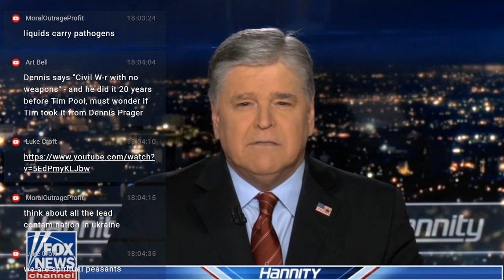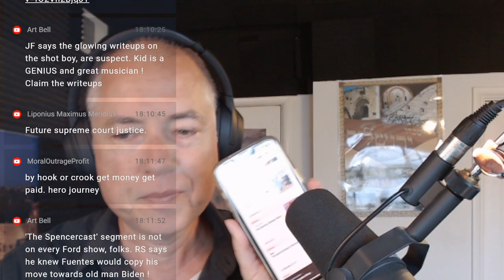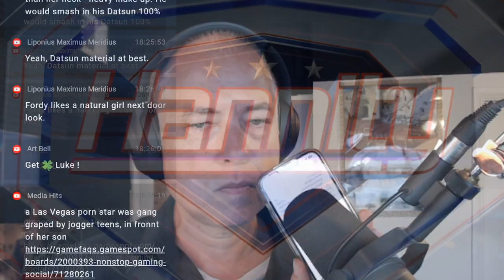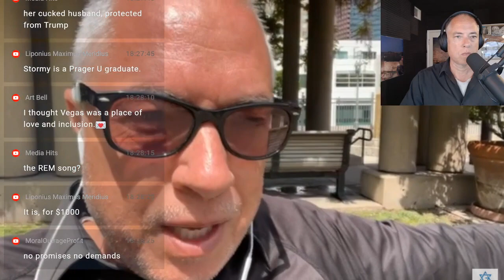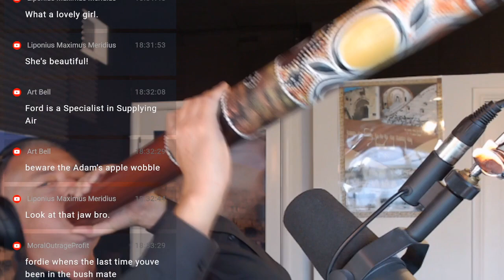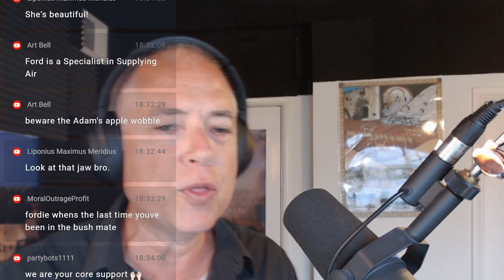Stormy Daniels Tried To Warn Us! (4-18-23)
01:00 Well might you say what a beautiful world
03:00 But I see dead people
04:00 I see civil war
08:00 I see a cultural revolution
The Nurture Assumption: Why Children Turn Out the Way They Do by Judith Rich Harris,